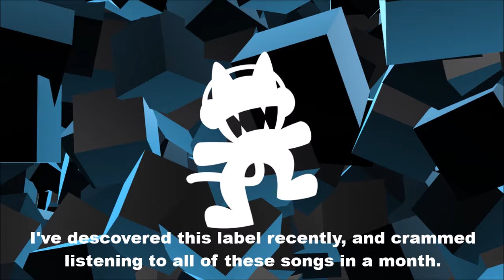Top 30 Tracks of Monstercat 2017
Hope you all like this! Onto the rest of 2018 we go.